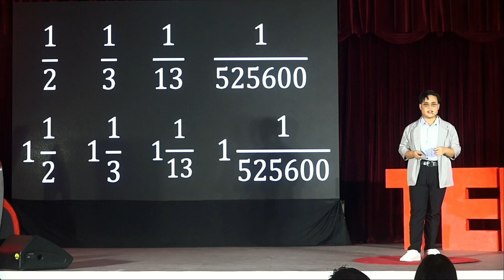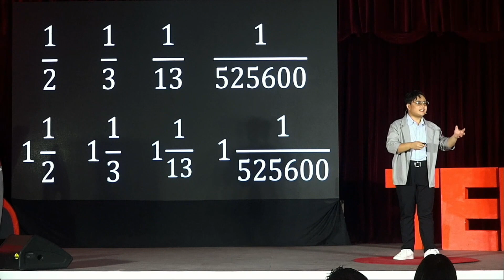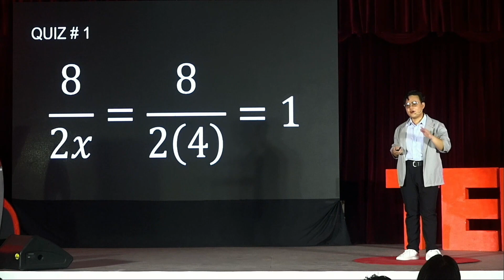Maybe We Got Lost in Equations: The Language Barrier of Mathematics | RB Jann Jamindang | TEDxUPV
Mathematics is not a daunting challenge but a realm of beauty waiting to be appreciated and explored. However, the underlying concept of associating Math as a language makes it prone to problems – specifically, language barriers. At its core, mathematics is heavily about logical reasoning and problem solving. But it’s not always as black and white as you may think.
Passion-driven through the entirety of his student life, RB believes that you cannot be too scared to learn. His perspective on Mathematics has always been that Mathematics is neither daunting nor fruitless - as long as there is an appreciation for its beauty. This outlook enabled RB to acquire inspiration from his teachers, empowering him to graduate as the third summa cum laude with a degree in Applied Mathematics at the University of the Philippines Visayas. Now as an educator himself, he strives to instill the same mindset in his students. This talk was given at a TEDx event using the TED conference format but independently organized by a local community.